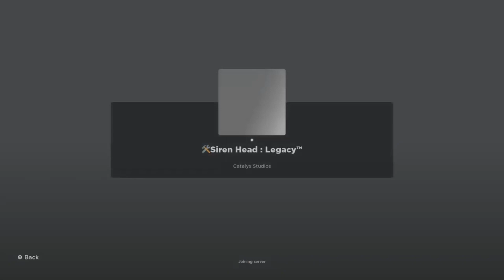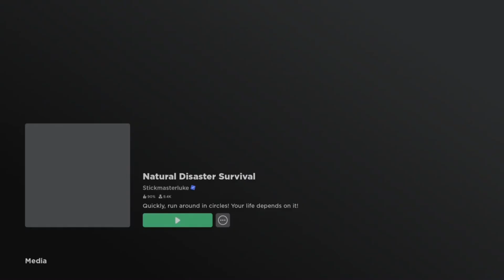ROBLOX on PS5 is something else…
Hey! Watch as I play Roblox on the PlayStation 5!